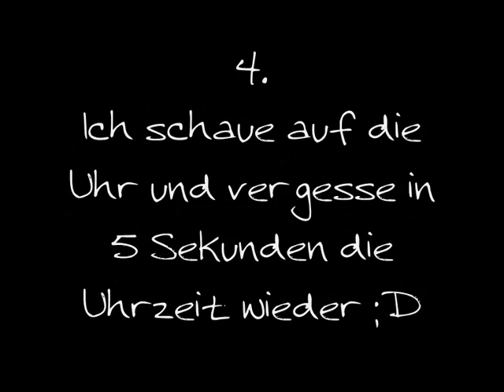Getaggt von KilpiGirl :]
Ich wurde getaggt von KilpiGirl